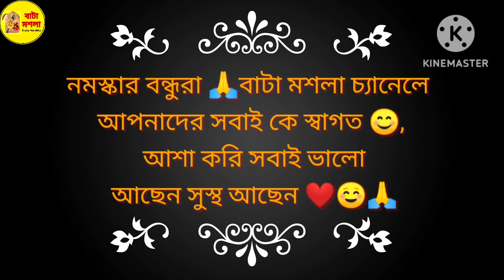𝑯𝒂𝒍𝒘𝒂𝒊-𝑺𝒕𝒚𝒍𝒆 𝑹𝒂𝒔𝒎𝒂𝒍𝒂𝒊 𝑹𝒆𝒄𝒊𝒑𝒆|একদম দোকানের মত নরম-তুলতুলে ঘরোয়া উপকরণে তৈরি রসমালাই রেসিপি টিপস-সহ